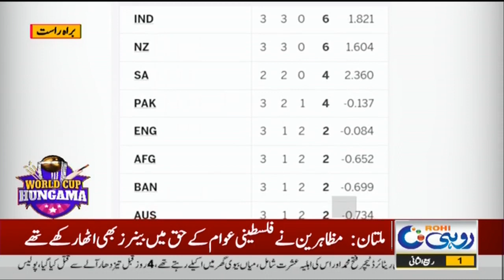World Cup 2023 - Cricket Hungama | 17 Oct 2023 | Rohi